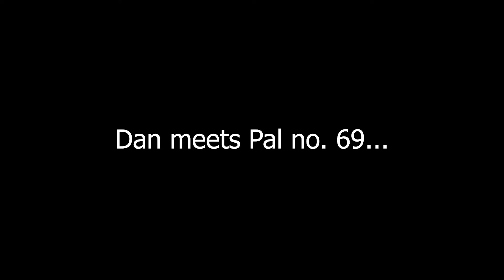MY FIRST experience with PALWORLD